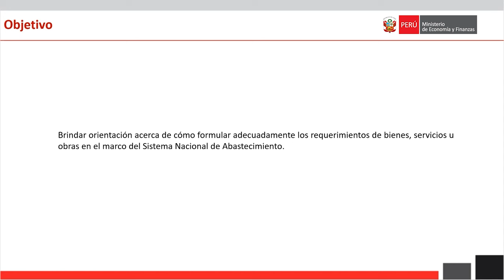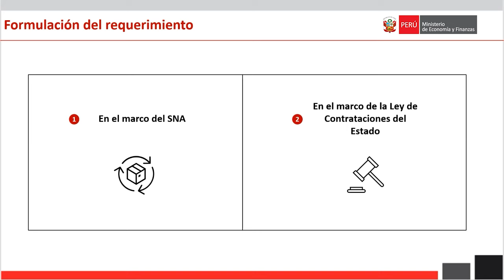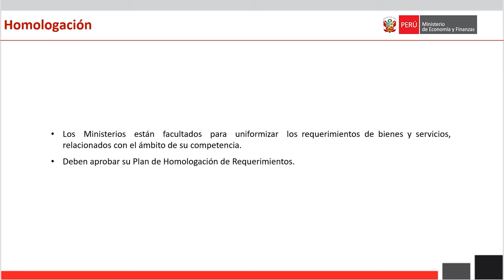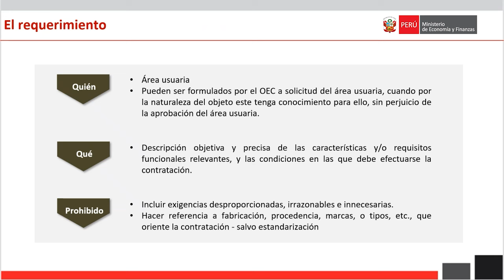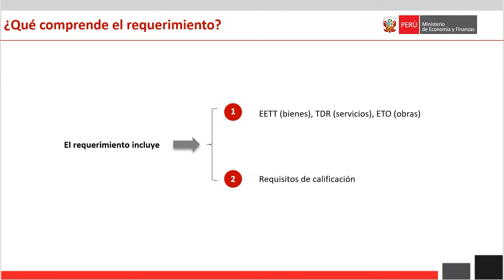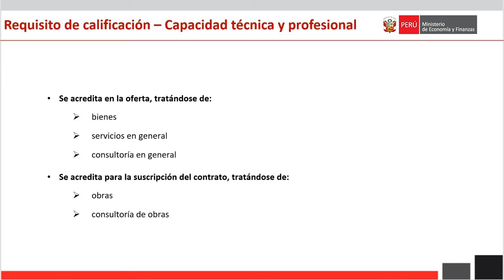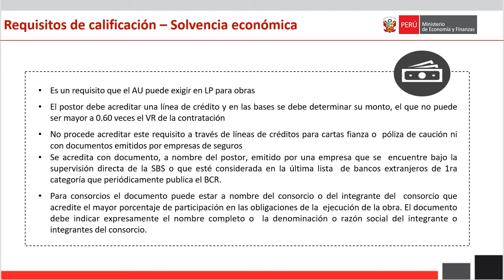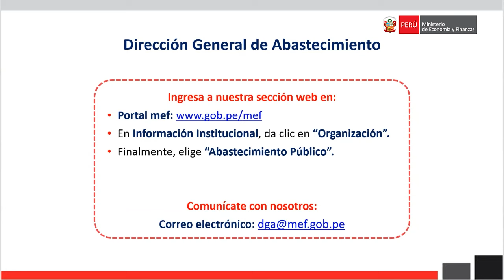Formulación de requerimientos en el marco de la Ley de Contrataciones del Estado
Moderador:
Gabriel Tagle Diestra, Analista de Capacitación y Certificación de la Dirección de Normatividad de la DGA

Expositores:
Giuliana Morales De Los Santos, Especialista en Regulación Técnica de las Adquisiciones de la Dirección de Adquisiciones de la DGA